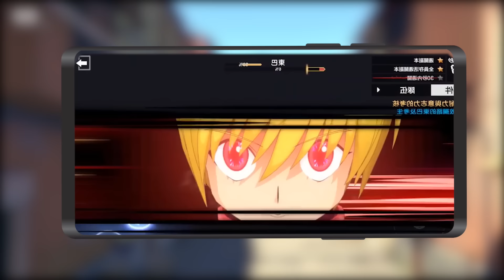انضم لاكاديميه السحر السفلي وابهر الجميع بقوته المهوله 😯ملخص انمي